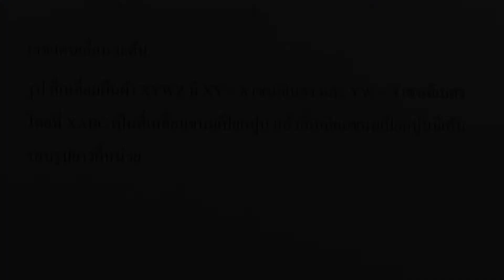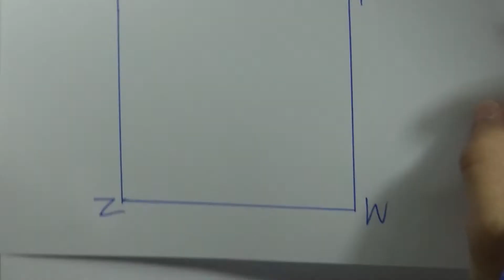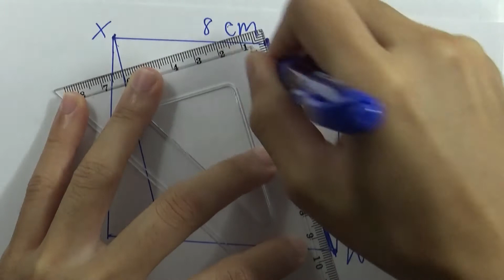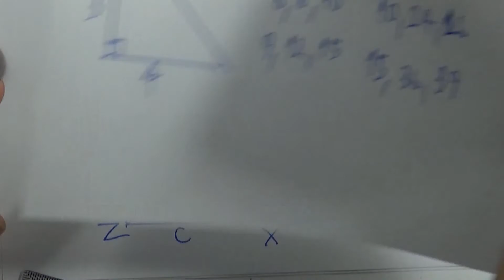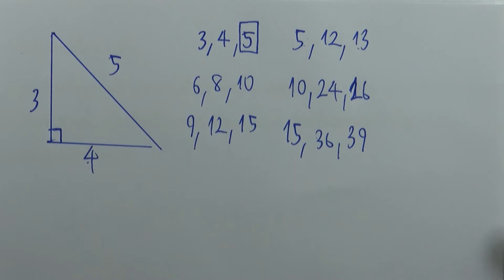เคล็ดลับสูตรลัด l สี่เหลี่ยมขนมเปียกปูนและสามเหลี่ยมมุมฉาก คณิตศาสตร์ ม.ต้น